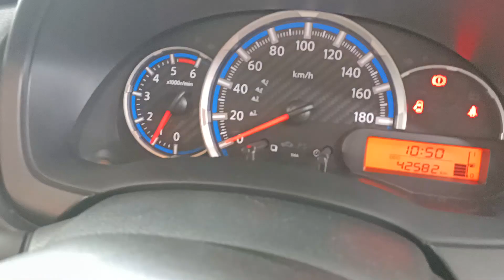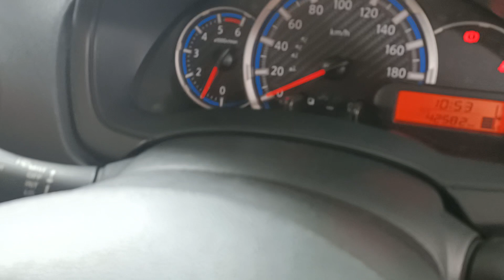WA. 0852-2852-7009 DATSUN GO PANCA TAHUN 2018 | 79.500 NEGO !!!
Pada kesempatan kali ini kami menjual DATSUN GO PANCA TAHUN 2018 yang kondisinya BAGUS MURAH !!!